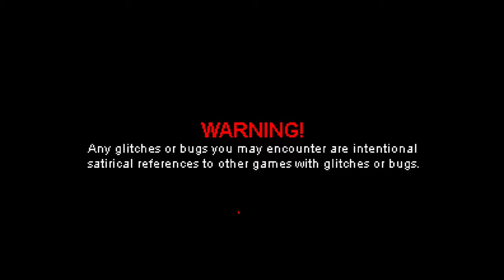High on Life - Prologue - Geting Kenny The First Gatlian '' Morty from Rick and Morty "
High on Life Prologue Mission
High on Life Kenny
High on Life Kenny from Rick and Morty
High on Life Walkthrough in 4K at 60 FPS - NO COMMENTARY

High on Life its 49,99€
Space requirements for High on Life:50 GB

About High on Life

High on Life is a comedic first-person shooter game with action-adventure and Metroidvania elements. It takes place in a science fiction world which features talking guns. It was created by Justin Roiland and developed and published by Squanch Games. The game was released on December 13, 2022 for Windows, Xbox One and Xbox Series X/S.The game received mixed reviews from critics, who praised its humour, characters, level design and story while criticising the repetitive gameplay and bugs and glitches upon launch.

Video Chapters
0:00 Intro
0:05 Squanch Games Intro
0:41 Buck Thunder II
5:48 Mr. Pillfree its getting smoke it
6:48 Kenny
9:08 Warping Out
11:08 Welcome to Blim City
12:00 The Bounty Hunter
15:51 Getting The License Key
17:53 Back Home
20:10 Outro